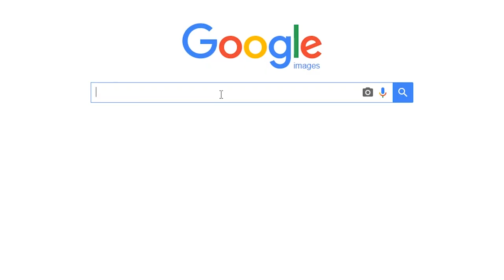Scot Scran - HALLOWEEN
Dodie's facing the demons of Halloween, but there's still time for making a bit of scran while he's about it.

Stock footage from:
Beachfront B-Roll

Stock photos by:
Moondigger
Olivierrommelaere
Vidar Karlsen
FreeImages.com